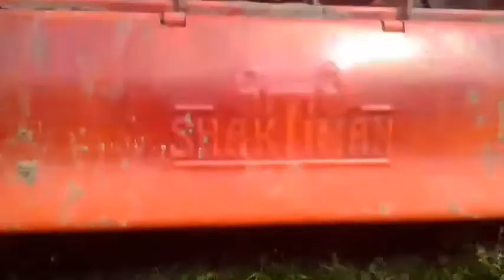Mirch ki kheti kaise kare//फाल्लौ खेति//मिर्च की खेती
दैज्लां बोथोराव फाल्लौ खेति मावओबोला फाल्लौखौ दाममाव फाननो हायो,जाहोना बेनो किसुमान बोरि हा गोयिफोरा दैज्लांबोथोराव कुखेति मावनाया गोब्राब जायो। फाल्लौ खेति मावनो हाखौ सैब्रैसो एवनानै फुर-फुरि खालामना लानानै हाग्राफोरखौ बासिनांगौ। एवखांनानै हायाव हिसाबनि सुनै सारनांगौ। गायखांनानै फाल्लौ दंफां देरसान्दै खेबथामसो हाग्राफोरखौ गुरि गुरि रुकिना होनांगौ।